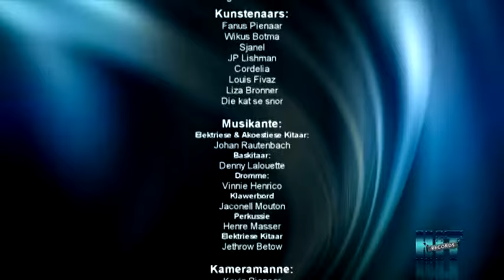Liza Bronner - Rede Om Te Bly (LIVE) (OFFICIAL vIDEO)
C&P
The Orchard (World-wide digital distribution).